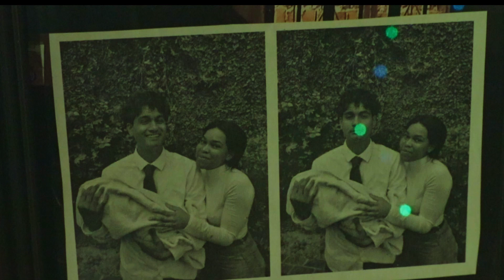SILENT KNIFE - A 1st year AFDA CAPE TOWN FILM production.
In this psychological thriller pilot episode, we are taken back in the late 80s heading into the 90's. Silent Knife is based on an interracial couple that goes goes through the trials and tribulations of marriage as they got married at a young age. However, the escape of a mental asylum patient changes the course of their Christmas eve night.

|| For term 3, we were given this theme; 'Finding you; Breaking Away and Coming Together'. With 2 weeks of pre-production, 6 hours to film and 6 hours to edit, our crew tried our best to create this short film and impact our audience. ||

We hope you enjoy it as much as we enjoyed producing it.
Behind The Scenes will be uploaded soon!